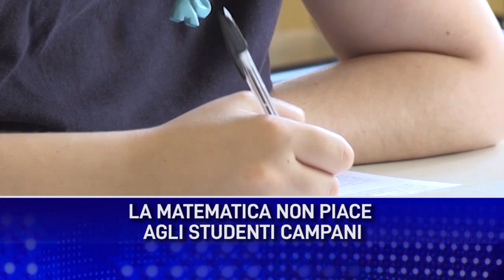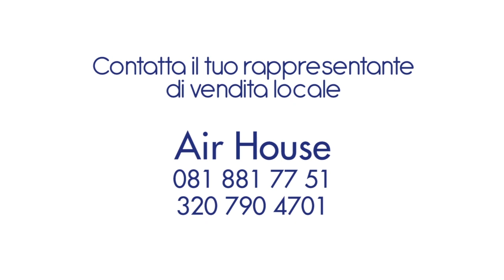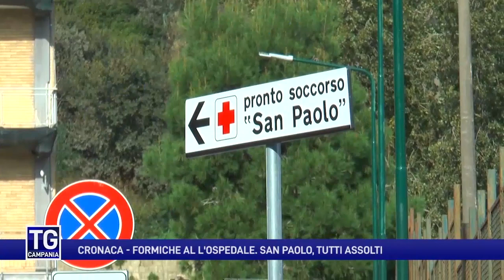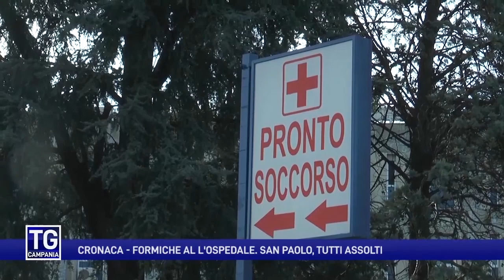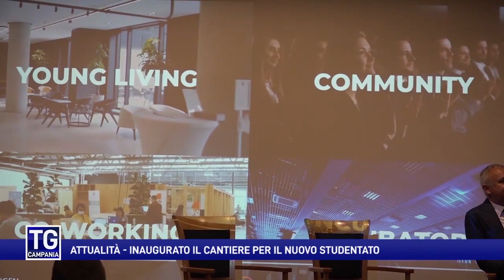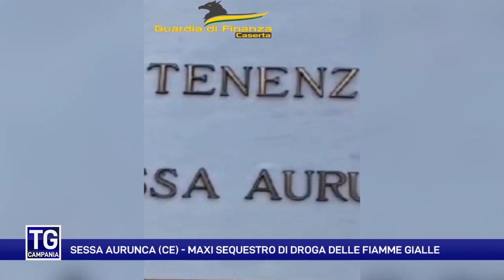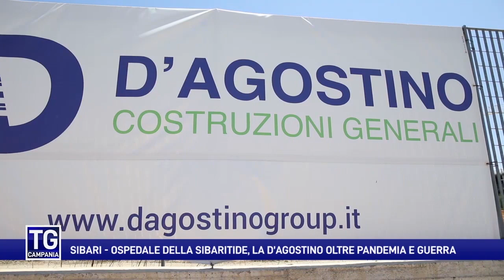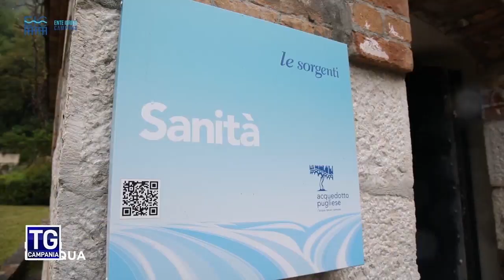Il TG Campania del 13 luglio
Edizione delle ore 14